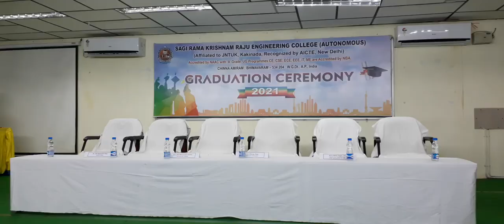SRKR Engineering College: Bhimavaram: Graduation Day on 30th Nov,2021